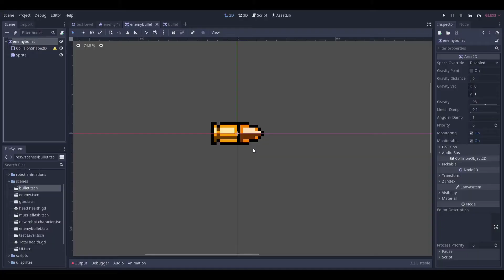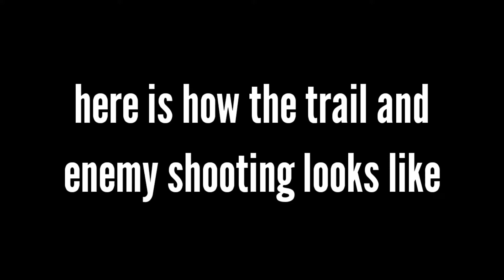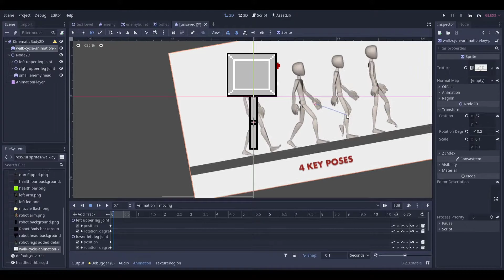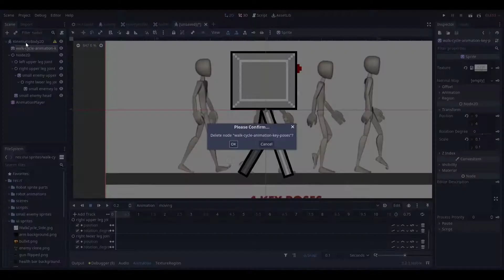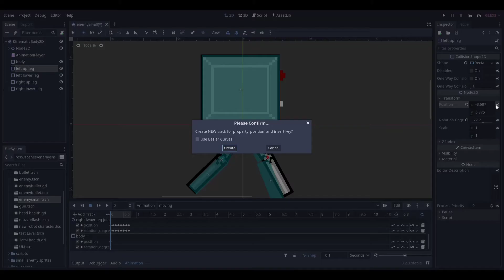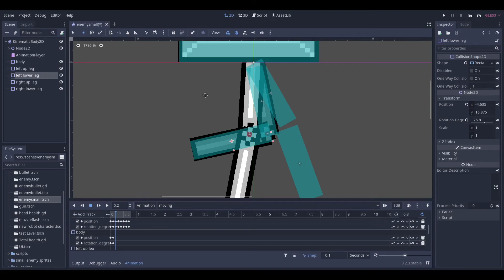MOAR Stuff | Devlog 3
more stuff

l/UCT1ZkP03V18LmOj8zbyP-Dw?